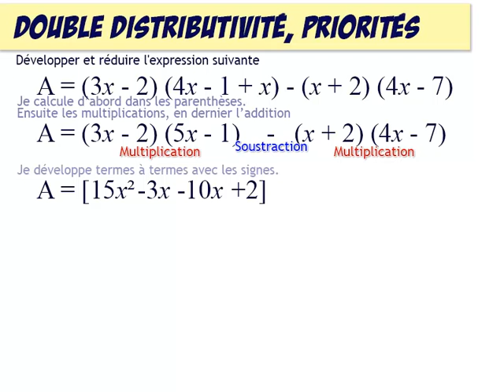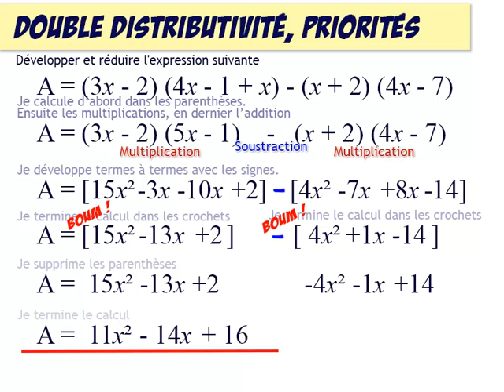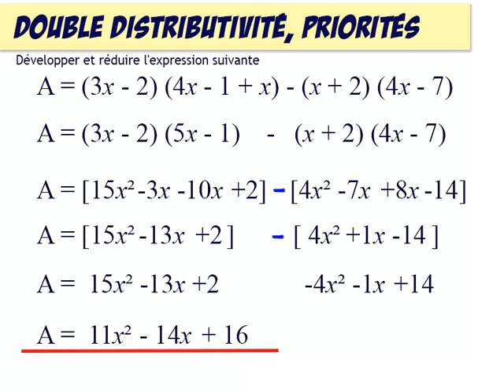Calcul littéral 13 : développer : double distributivité : exercice complexe, version courte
Développer : double distributivité.
Exercice complexe.
Version courte